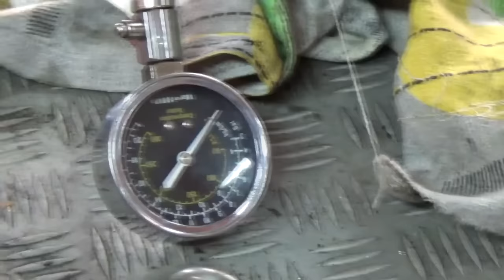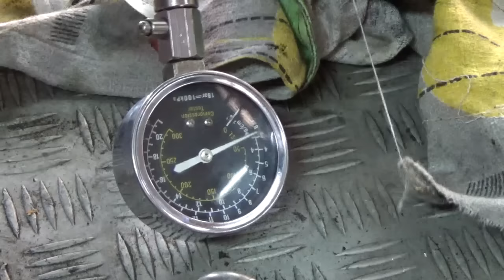Twój Jednoślad ,Zanim Zepsujesz "Zipp Salmo Naprawa"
Film przedstawia jak usunąć  typowe usterki w pojeździe Zipp Salmo z silnikiem 139FMB.